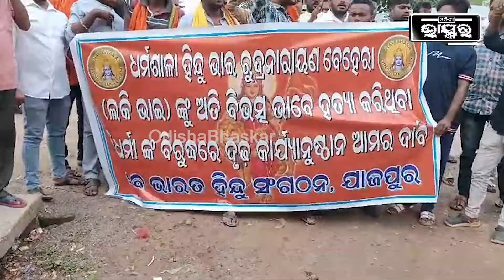ରାତିରେ ପ୍ରେମିକା ସହ ରଖୁଥିଲେ ସମ୍ପର୍କ , ପଛରେ ଆସିଗଲା ଭାଇ .. ସବୁ ଦିନ ପାଇଁ ଆରପାରିକୁ ପଠାଇଦେଲେ ..